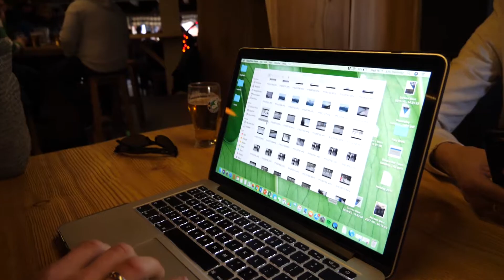SKIING IN THE ALPS & WORKING REMOTELY - Entrepreneur Vlog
Vlog of skiing new Rossignol SKY 7 HDs in Sauze D'Oulx, the beautiful Italian town in the Alps was a great way to chill after a crazy few weeks of expansion to the USA! Working remotely for a week and spending some time with family was also well needed.

Would love to know your thoughts on the Ski's and also how you work remotely!

Gear:
Lumix GH5

Skis - Rossignol Sky 7 HD
Resort - Sauze D'Oulx
Time - Feb 18th (Was EPIC snow)